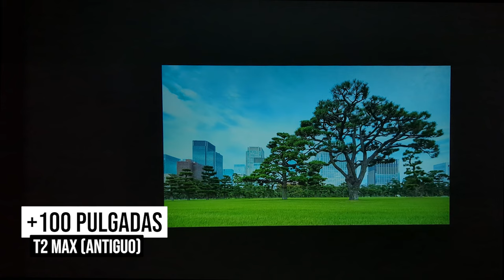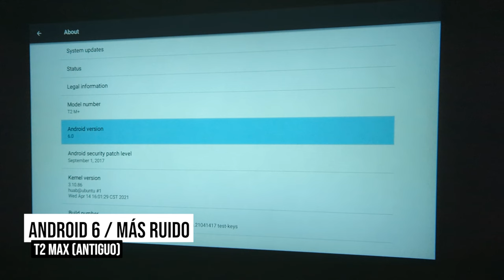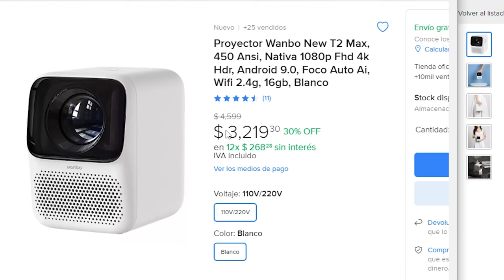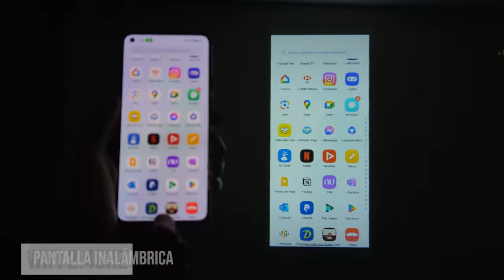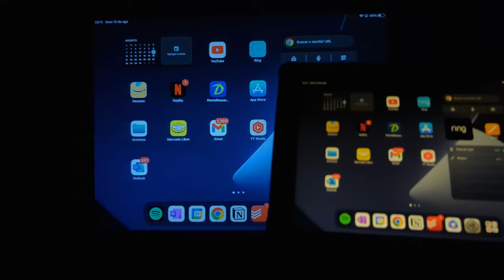Finalmente, un CALIDAD PRECIO! - Proyector Wanbo T2 MAX y New T2 MAX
Qué gusto encontrar un proyector calidad precio, las mejores características al menor precio. La pregunta es... ¿Cuál de los 2 es ese calidad precio?

Consigue el proyector de Wanbo aquí!

Te llamó la atención la bocina chida? Aquí te la dejo!

Disfruta los descuentos de Primavera de Keysfan y su Software Original!

Marcas de Tiempo:

00:00 Estos están chidos pero...
00:31 Unboxing
01:14 Diferencias
01:45 Calidad de Sonido
02:49 Calidad de Proyección
03:11 Esto es importantísimo
03:36 Más Diferencias
04:03 Gemelos?
04:27 Este es el bueno
04:35 Sí es bueno?
05:07 Apps e Interfaz
05:26 El detalle importante es este
05:54 Pantalla inalámbrica
06:30 En Resumen...